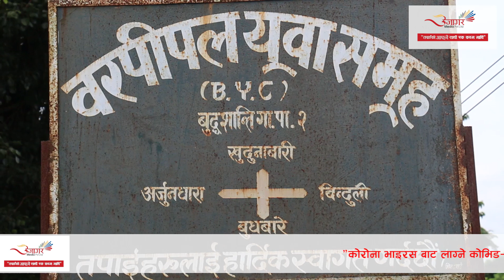बुद्धशान्ती-२, जयपुरका आक्रोशित स्थानीयले गरे वार्ड कार्यालयमा तालाबन्दी ।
चल्तीको बाटो छोडेर अन्य बाटो कालोपत्रे गर्ने निर्णयविरुद्ध आक्रोशित स्थानीयले गरे वार्ड कार्यालयमा तालाबन्दी ।